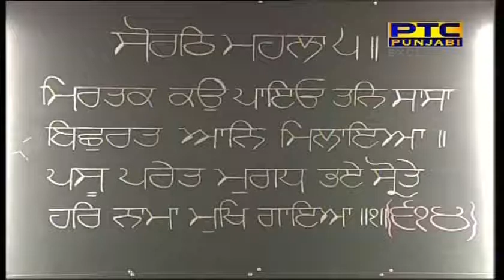Giani Navtej Singh {DAMDAMI TAKSAL} - Hukamnama Katha Sachkand Sri Darbar Sahib (Manji Sahib) Today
Giani Navtej Singh Damdami Taksal Wale
at Gurdwara Sri Manji Sahib "Diwan Hall"
Sri Harmandir Sahib, Amritsar (Golden Temple, Complex)
on December-27-2017
live coverage on PTC Channel Punjabi